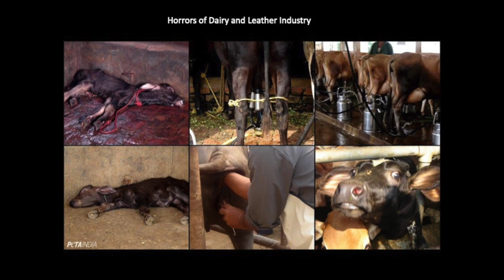Moving Mountains | Kuntal Joisher | TEDxYouth@Singapore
Mountaineering is not an easy feat to achieve, and to be able to scale mountains while keeping to a vegan lifestyle is almost mission impossible. With determination, discipline and passion, Kuntal Joisher shows us that we, too, can overcome our own mountains. Mountaineering is not an easy feat to achieve, and to be able to scale mountains while keeping to a vegan lifestyle is almost mission impossible. With determination, discipline and passion, Kuntal Joisher shows us that we, too, can overcome our own mountains. This talk was given at a TEDx event using the TED conference format but independently organized by a local community.